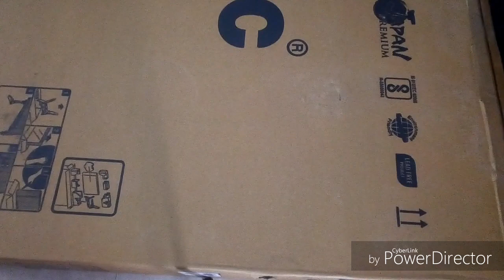DIY / T-shirt Folder / at home / from Cardboard / Easy / Ramya Art Gallery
Hi..Hello..Namaste..friends. In this video..I`ll show you..How to make T-Shirt Folder from cardboard.Simple to make..and there is no doubt that we can make our lives easier..so..friends..if you like my video..please don`t forget to SUBSCRIBE my channel :) THANKYOU